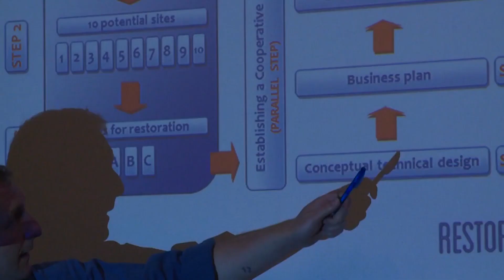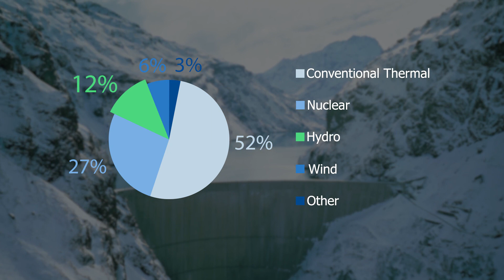HYDROPOWER EUROPE Project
Do you want to learn more about the HYDROPOWER EUROPE project?

Video contributions from:
Brigitte Reitter, Reitter Wasserkraft GmbH & Co KG, Germany
Thomas G. Buske, Germany
Dr. Hutarew & Partner, Germany
Landsvirkjun, Iceland
Hellenic Association of Small Hydroelectric Plants, Greece
Svenska kraftnät, Sweden
Voith Group, Germany
RESTOR Hydro project
Kleinwasserkraft Österreich, Austria
France Hydro Electricité, France